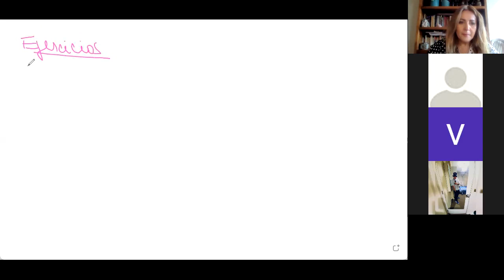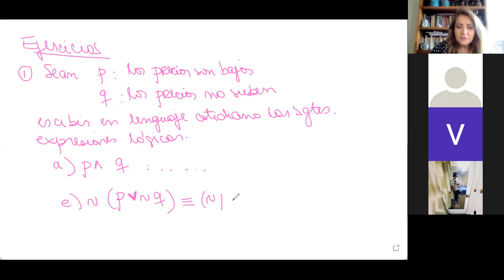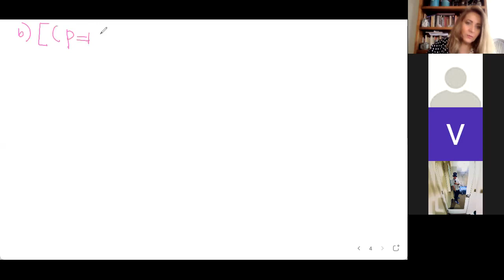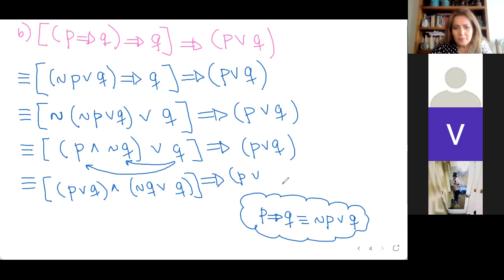Ejercicios Lógica y funciones